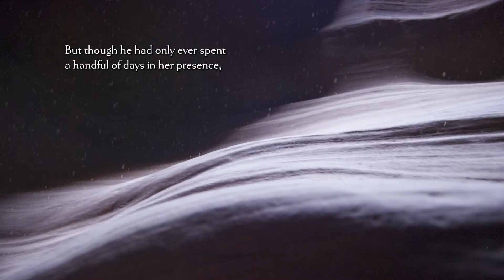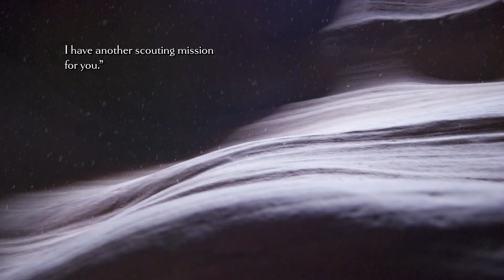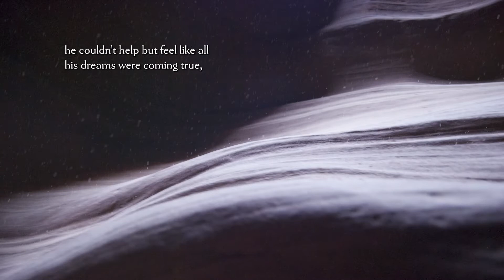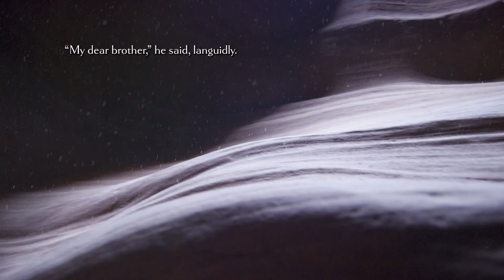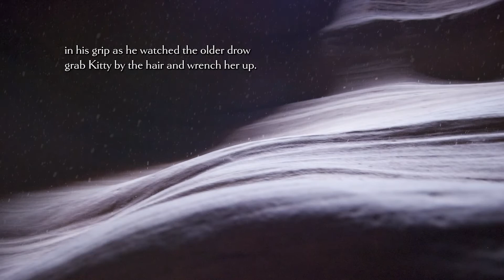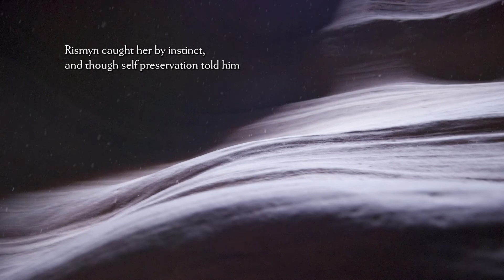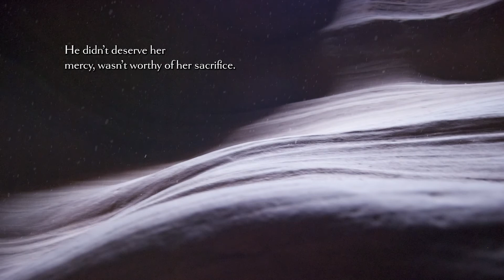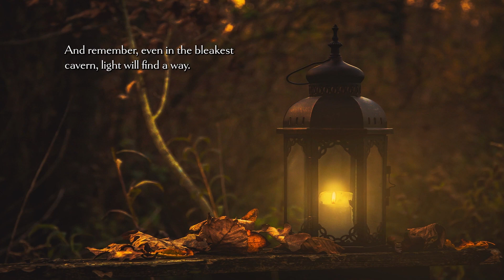Forsaken by Shadows 6: Coming of Age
Forsaken by Shadows: A Tale of Dark Elves and Redemption.

Chapter 5: Coming of Age

In which Rismyn comes face to face with the utter depravity that permeates his family.

This chapter is the first of three especially bleak excerpts of Kitty and Rismyn's lives. Listener discretion is advised.

**WARNING**
This fantasy story deals with themes of trauma, abuse, and slavery. If these are subjects you are sensitive to, this story may not be for you.

Thank you to Tabletop Audio for their music and ambiance!

Hang out with me on Instagram: @Storiesbysarahdanielle